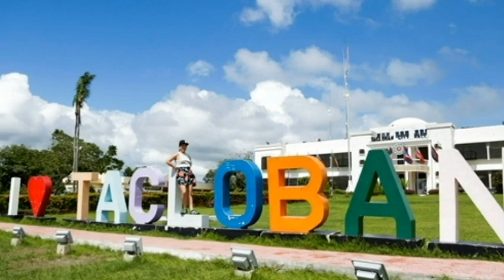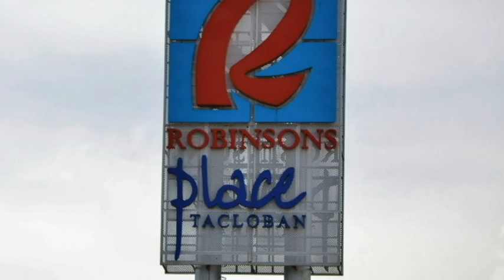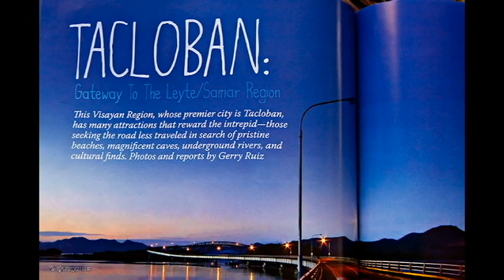Pasyada (Tacloban) by COOL OR BLACK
Pictures are not mine, all are downloaded from Google.